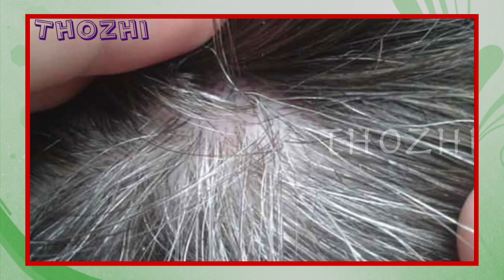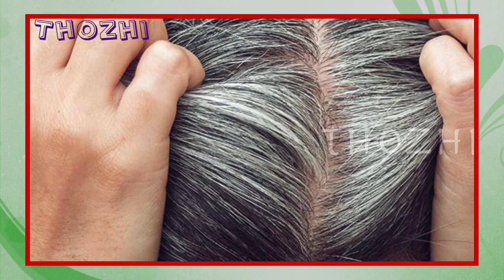இதை ட்ரை பண்ணுங்க இளநரை பிரச்சனையே வராது | TIPS FOR PRE MATURE GREY HAIR